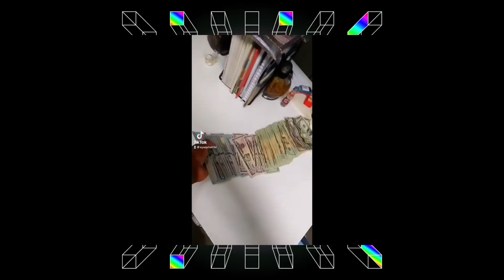Liljitm3n - IN MOTION reaction 🔥🔥🔥